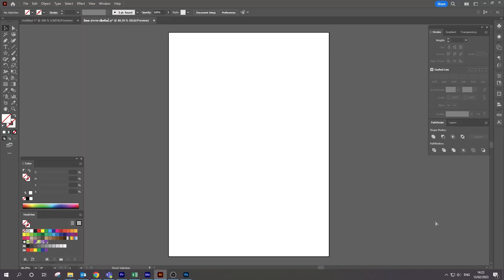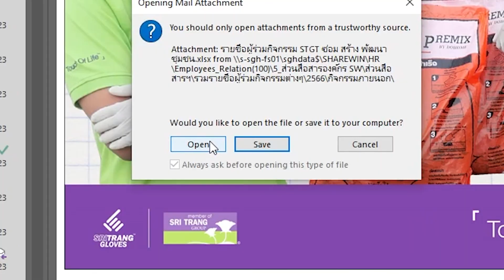STGTซ่อมสร้างพัฒนาชุมชน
ศรีตรังโกลฟส์ จัดโครงการ STGT ซ่อมสร้างพัฒนาชุมชน ลงพื้นที่ชุมชนคลองประตู ตำบลพังลา อำเภอสะเดา จังหวัดสงขลา เพื่อดำเนินงานซ่อมแซมพื้นผิวถนนที่ชำรุดเป็นหลุมและบ่อ โดยเหล่าจิตอาสาใช้ยางมะตอยสำเร็จรูปในการซ่อมถนนครั้งนี้ ช่วยปรับทัศนียภาพของชุมชนให้สวยงาม ลดจุดเสี่ยง ลดอุบัติเหตุบนท้องถนน และสร้างความปลอดภัยให้กับผู้ใช้ถนนภายในชุมชนอีกด้วย